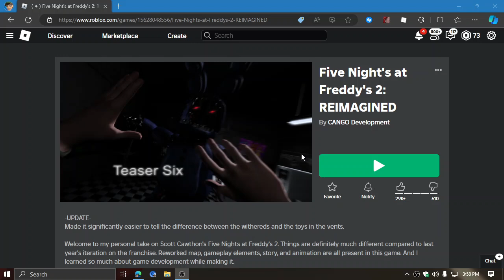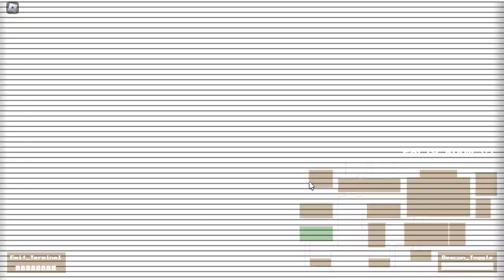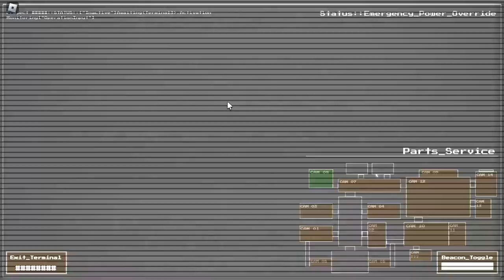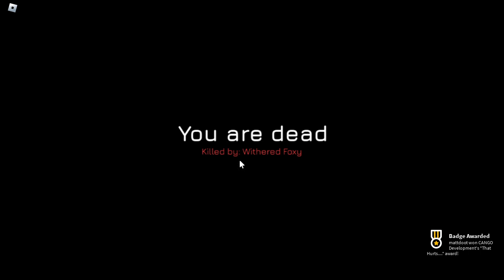fnaf 2 remastered in roblox?